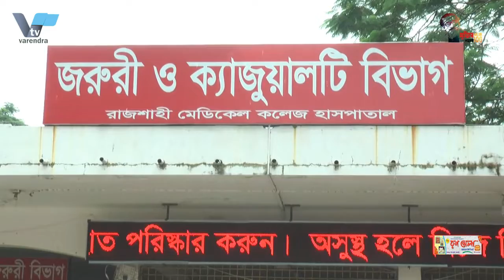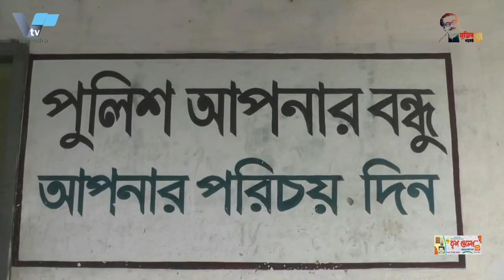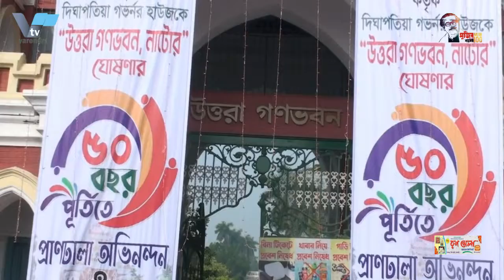নানা কর্মসুচির মধ্য দিয়ে নাটোরের উত্তরা গণভবনের ৫০ বছর পূর্তি উদ্যাপন